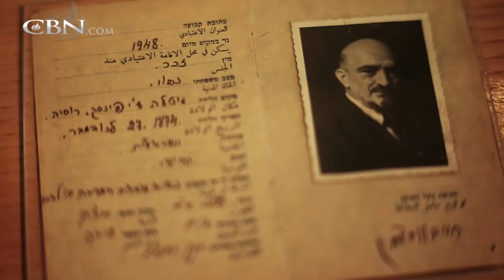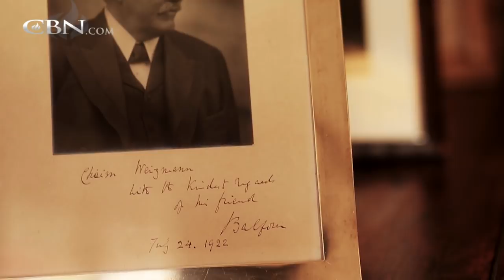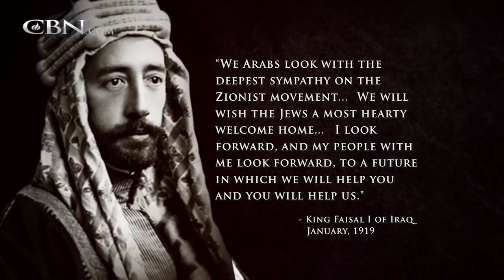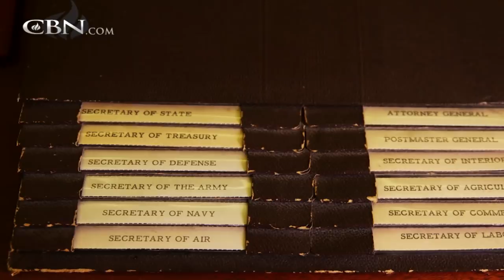The Hope: Chaim Weizmann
A chemist by trade, Chaim Weizmann eventually became Israel's first international diplomat and Israel’s first President in 1948. He met with U.S. President Harry Truman to help secure American support for the new State of Israel.